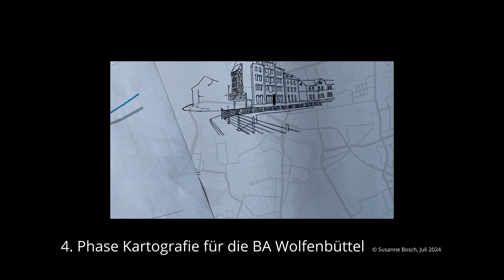GWÖ-Mapping - Schritt vier: Neue Wege zu nachhaltigen Zukünften:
Die Bundesakademie ist seit 2024 nach den Kriterien der Gemeinwohl-Ökonomie bilanziert. Wir haben die Künstlerin und Schnittstellenakteurin Susanne Bosch eingeladen, diesen Prozess im Sinne der Kritischen Kartographie zu visualisieren. Die komplette Karte zeigt, welche Werte und Ideen die ba mit der Gemeinwohl-Orientierung verbindet. In den Videos ist dokumentiert, wie die Karte gewachsen ist und sich im Prozess verändert hat. Credit: Susanne Bosch/ba